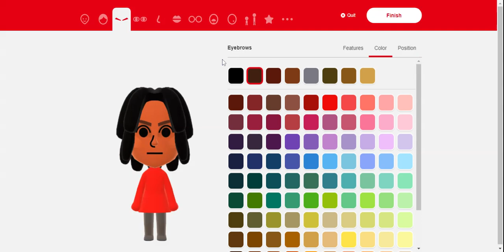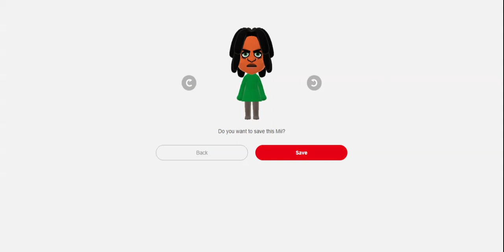Wii U/3DS Sargami Mii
Sargami is inspired by Delilah, she is a Standard Mii in Wii Party U. Her country of origin is North America.